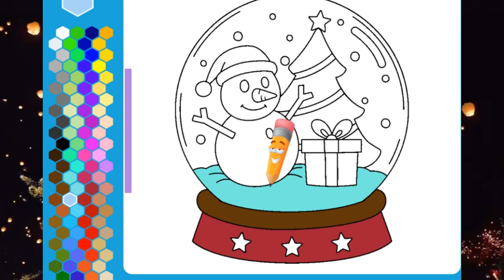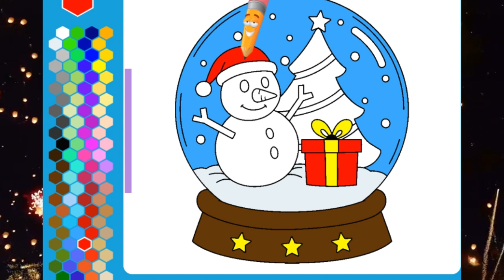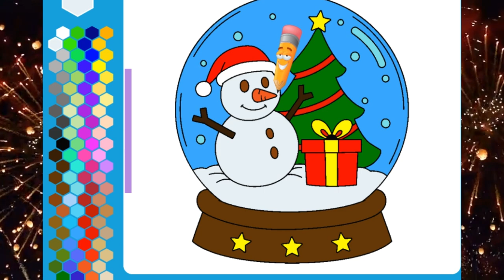Drawing for kids Olaf with Christmas gifts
Certainly! Here is the list with each item on a new line:

- christmas
- 4 kids
- drawing for kids
- easy drawings for kids to learn
- christmas tree drawing for kids
- how to draw olaf for kids
- drawing
- gifts for kids
- art for beginners
- for kids
- follow along drawing lesson
- step by step drawing lesson for christmas tree
- cute drawings
- crafts for christmas
- christmas drawing
- cartoon drawing
- Christmas character drawings
- coloring pages for kids
- creavity for kids
- exercise for kids
- olaf drawing